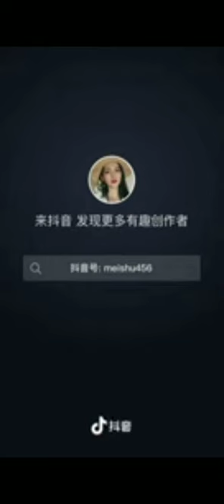Beautiful Lili Yuan panting Hd video Lili Yuan panting